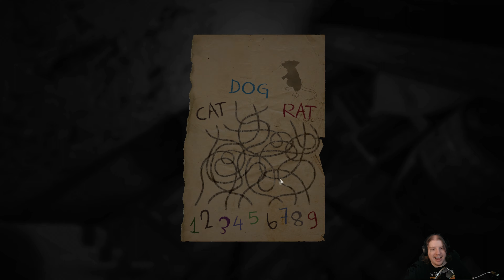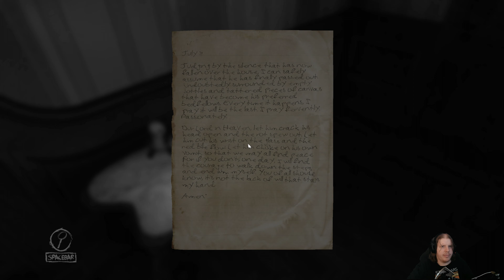layers of fear: with love from Dorian Grey (part 10)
You try playing a game with a bird sleeping in your hand!

Game Dev: Bloober Team SA
Game Publisher: Aspyr